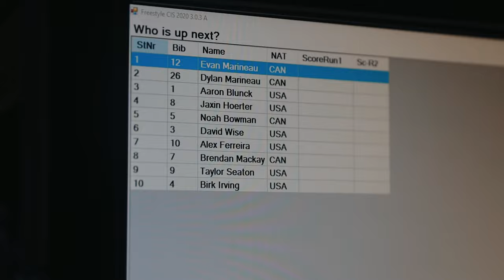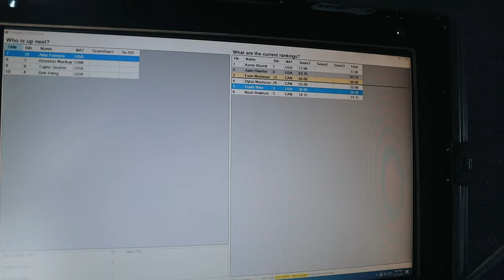I BROKE MY FEMUR 9 MONTHS AGO.. THEN THIS HAPPENS!?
For this to happen after shattering my femur 9 months ago is pretty remarkable.. As I roll full steam ahead with 5 weeks of competing in Halfpipe skiing, I will be the most thankful guy out there.